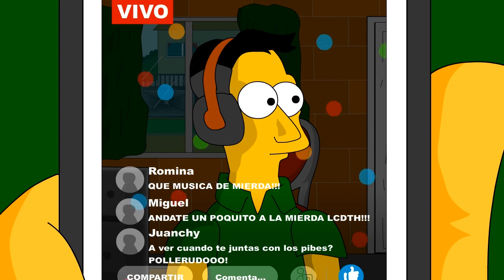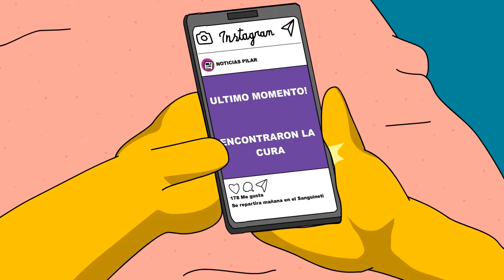Los Pilarcitos T1-E7 "La cura"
Es hora de darle fin a la pandemia para seguir con nuestras aventuras. ¿Qué puede malir sal?.